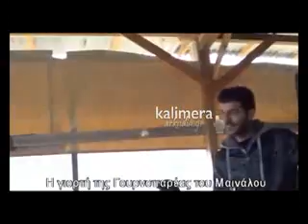DELTIO 28 1 KENTRIKO